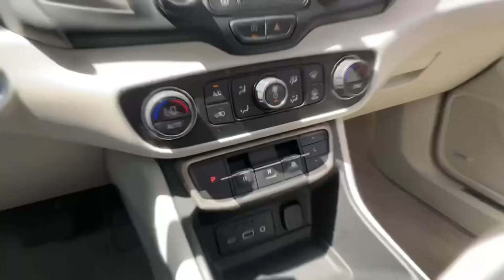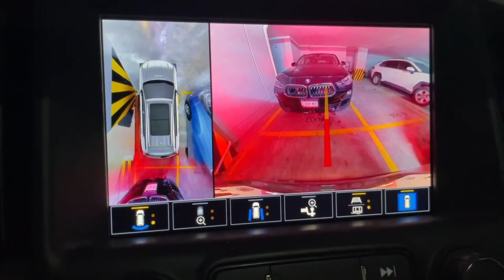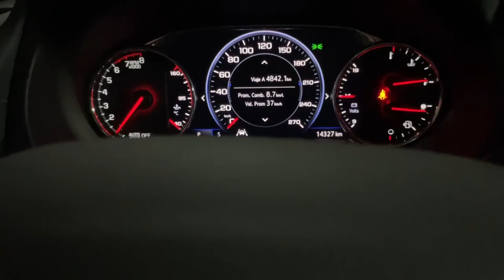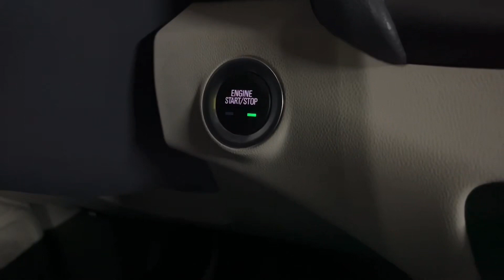GMC TERRAIN 2022. Renovada, lujosa y muy cómoda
Con un facelift muy atinado, llega esta camioneta familiar para satisfacer a cada integrante